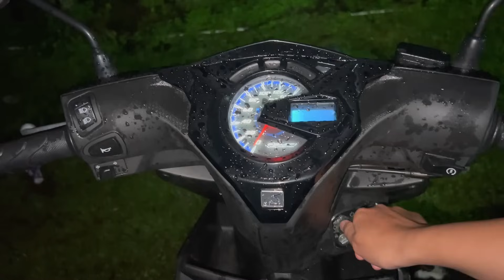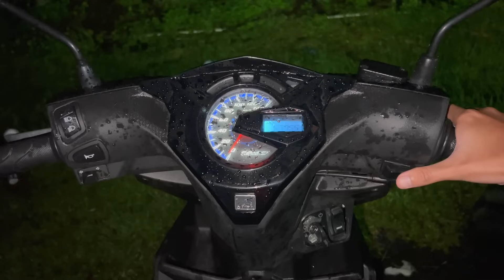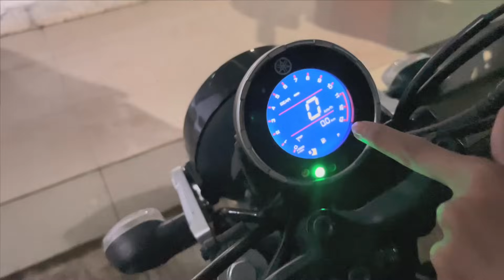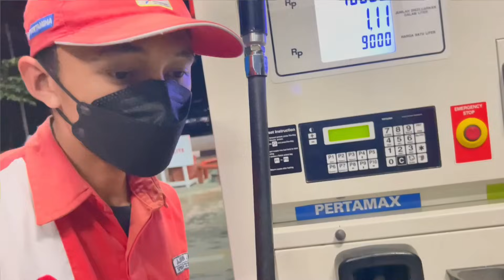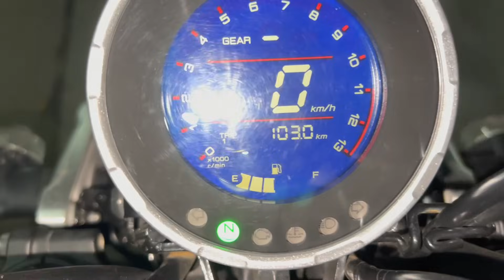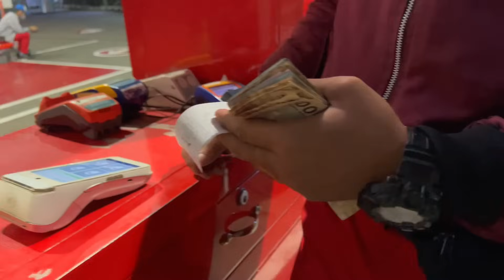ADU IRIT TERNIAT 100KM YAMAHA GEAR VS HONDA BEAT | PART 6 | HASILNYA TERNYATA HMMM...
INI VIDEO PART 6 TEST KEIRITAN YAMAHA GEAR VS HONDA BEAT